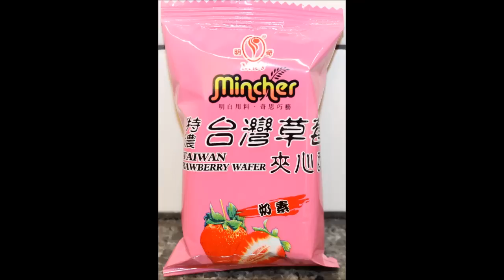February 2015 MunchPak Unboxing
We signed up for a 3-month subscription with a company called Munch Pak. From their website: "MunchPak is a monthly subscription service and ecommerce website that aims to introduce the best, new, and popular snacks from all over the world to the average Joe. MunchPak starts at $21 a month and subscribers can cancel anytime. Each week, MunchPak receives a new assortment of interesting and delicious snacks from our suppliers. We send these products out to our subscribers packed up in the perfect sized box, every month."
In the February box we received:
* All-Star popcorn Ball
* Duplo Whole Hazelnut
* Ginbis Simi Choco Snack
* Milky Way
* Sour Power Straws
* Oishi Ribbed Cracklings
* Goetze's Cow Tales
* Boy Bawang
* Eurocrem Blok
* Strawberry & Milk Flavour Pocky Sticks
* Antonelli Strawberry Jam Croissant
* Mic’s Mincher Strawberry Wafer